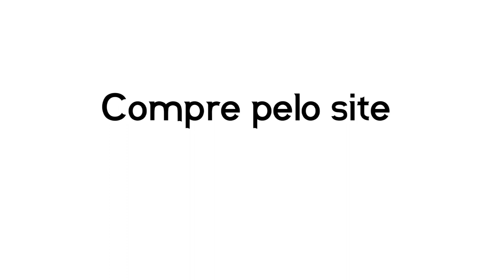Sapatênis Masculino Azera Camel I Sandro Moscoloni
Indispensável no seu guarda-roupa, o Sapatênis Azera é fácil de combinar com diferentes estilos, de pernas à mostra ou calças. Sinônimo de versatilidade, ele traz um visual moderno e marcante.

Acompanhe tudo sobre a marca americana Sandro Moscoloni, que está a 40 anos no mercado de calçados masculino, e a 5 anos no mercado nacional masculino com excelência no e-commerce brasileiro.